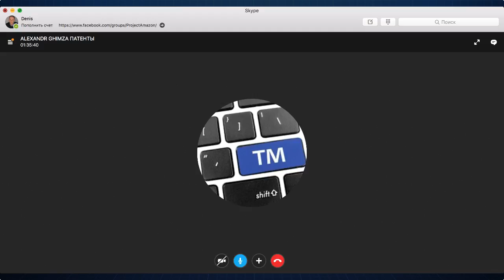Амазон Бизнес США как заработать Патенты Торговые марки Регистрация Проверка Pending